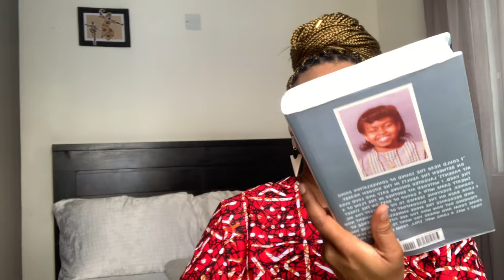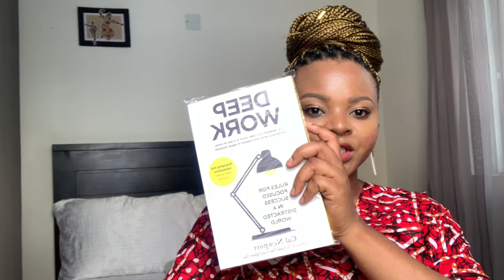생활 Vlog 10:🌿birth month + reset + 📚+ mia is back 🤭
🤭 see who is back! 🫠 Don’t judge just love 💕🤭 Welcome to September  - my birth month! In this video, I am addressing the 🐘in the room & giving you some info about September's reset goals.

Links and Other info:

Outfit from @atuchewomanempire - Afrocentric Bubu

Books 📚:

Becoming by Michelle Obama & Deep Work by Cal Newport

Purchased @ Rovingheights

I currently use an iPhone XSmax to record my videos ✨

Thumbnail: Canva (saving lives since forever)

Watch out for my next video on Thursday ✨